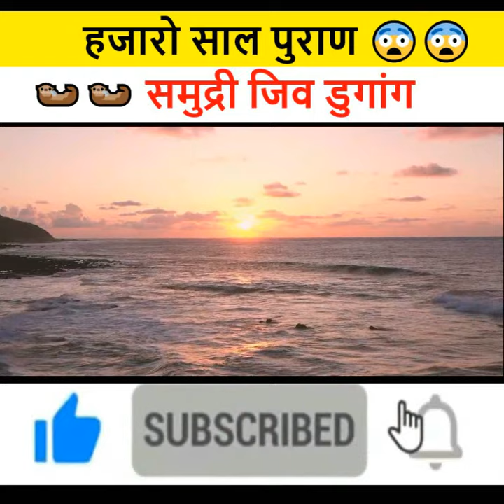हजारो साल पुराण समुद्री जिव डुगांग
About this video- ** One such species is the dugang. Recently, a declaration has been made for the conservation of this species found in the seas along the coastal border of India. Under this, the country's first Dugang Conservation Reserve will soon be established in Tamil Nadu. Dugang weighing 300 kg is also called sea cow. Their average age is 65 to 70 years. It eats sea grass throughout its lifetime. Also come to the surface to breathe. The International Union for Conservation of Nature (IUCN) has placed the dugang in the Red List of Threatened Species. It has been given the status of unsafe organism. This creature is found in 37 countries of the world, but in India, it is found in the Gulf of Manar, Gulf of Kutch, Palk Gulf and Andaman and Nicobar Islands. Found mainly in warm coastal waters from the western Pacific Ocean to the eastern coasts of Africa.

**  ऐसी ही एक प्रजाति है डुगांग. भारत की तटीय सीमा से लगे सागरों में पाई जाने वाली इस प्रजाति के संरक्षण के लिए हाल ही में घोषणा की गई है. इसी के तहत देश का पहला डुगांग संरक्षण भंडार तमिलनाडु में जल्द ही स्थापित होगा. 300 किलो वजनी डुगांग को समुद्री गाय भी कहा जाता है.  इनकी औसत आयु 65 से 70 साल होती है. अपने पूरे जीवनकाल में यह समुद्री घास खाते हैं. साथ ही सांस लेने के लिए सतह पर आते हैं. रखा गया लाल सूची में अंतरराष्ट्रीय प्राकृतिक संरक्षण संघ (आईयूसीएन) ने डुगांग को संकटग्रस्त प्रजातियों की लाल सूची में रखा है. इसे असुरक्षित जीव का दर्जा दिया गया है. यह जीव दुनिया के 37 देशों में पाए जाते हैं, लेकिन भारत में मनार की खाड़ी, कच्छ की खाड़ी, पाक खाड़ी और अंडमान और निकोबार द्वीप के सागर में पाया जाता है. मुख्य रूप से पश्चिमी प्रशांत महासागर से लेकर अफ्रीका के पूर्वी तटों तक गर्म तटीय पानी में पाए जाता है.